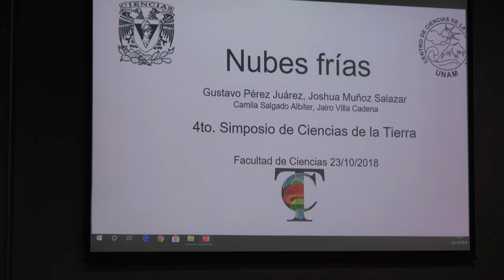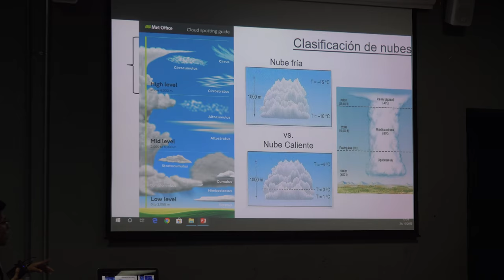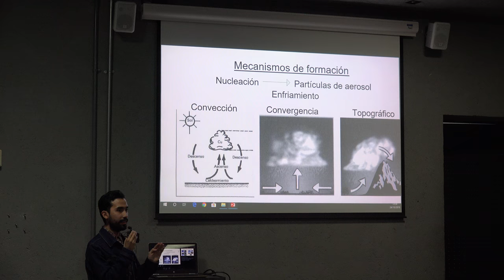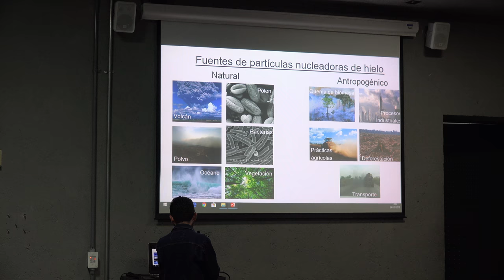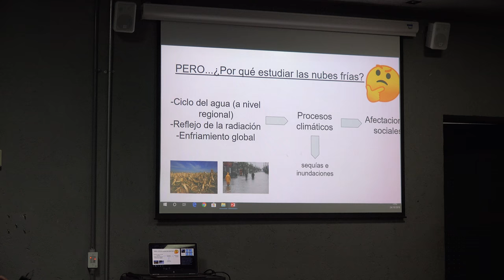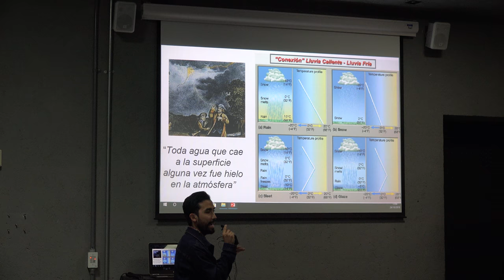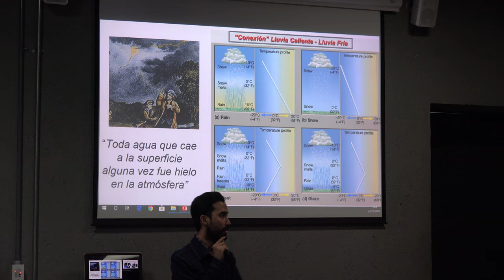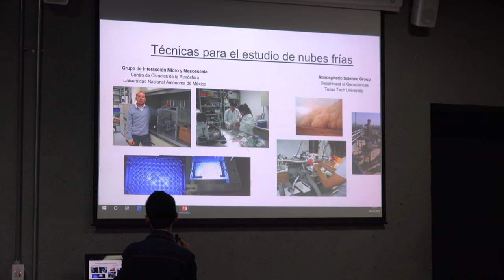Nubes Frías (Gustavo Pérez y Joshua Muñoz)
Nubes Frías

Plática dada por Gustavo Pérez y Joshua Muñoz (Facultad de Ciencias) como parte del 4to Simposio de Ciencias de la Tierra, que se realizó el miercoles 24 de octubre en el Aula Sotero Prieto del conjunto Amoxcalli de la Facultad de Ciencias de la UNAM

Fotos de miniatura del video y cartel del evento

Silvana Flores quien grabo la plática